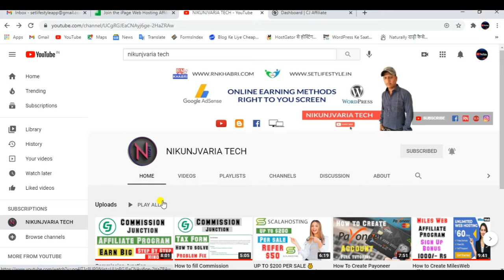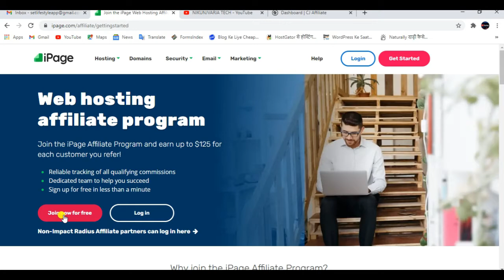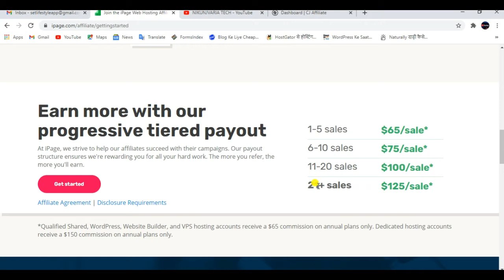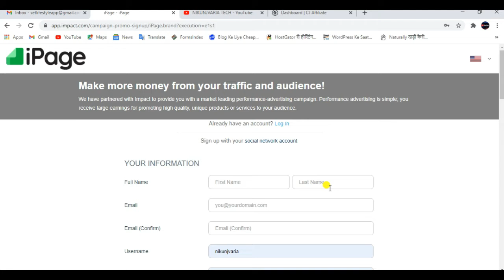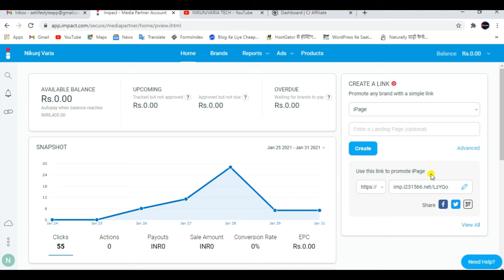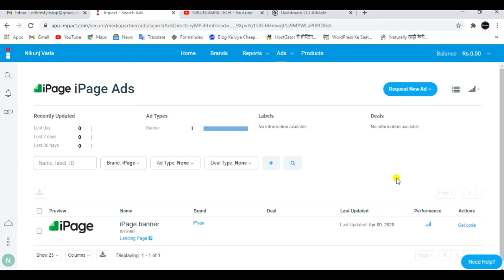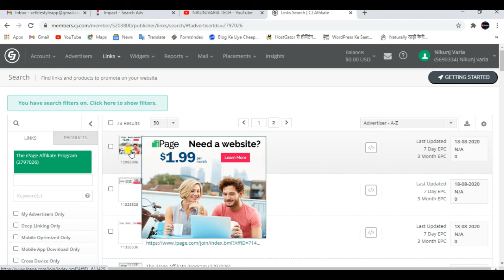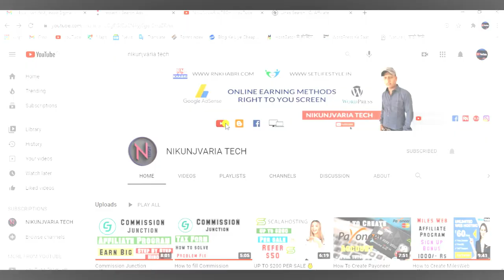iPage Affiliate Program in Hindi | Earn Money from iPage | Web Hosting | Up to $150 Per Day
Hello Friends,

Follow On

○ CAMERA Canon 200D ➤
○ 2nd Camera Canon 90D ➤
○ 50MM LENS ➤
○ CAMERA TRIPOD ➤
○ LIGHT STAND (SOFTBOX) ➤
○ Green Screen ➤
○ New Apple MacBook Air ➤

Thanks Watching ➤